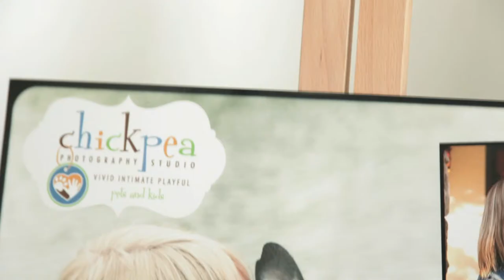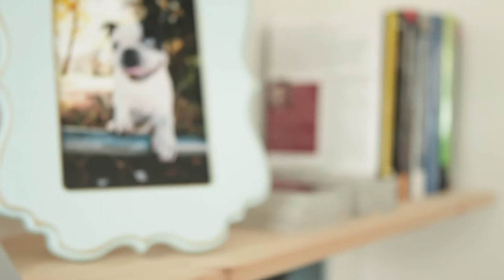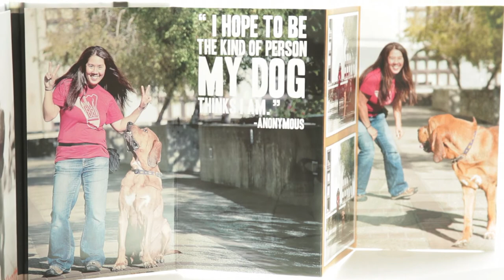Chickpea Photography Studio - Best San Francisco Bay Area Pet and Children Photography